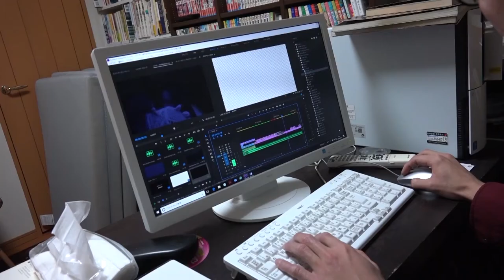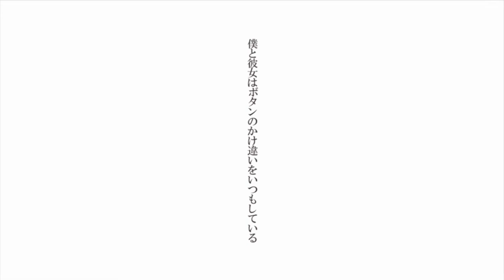22010 僕と彼女はボタンのかけ違いをいつもしている（TVF2022応募作品）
堀井　彩　様
作品№．22010
19'55”
ドラマ/ドキュメンタリー作品
TVF2022応募作品
10月受付

架空のドキュメントを撮影するドキュメンタリーとは真逆、ドラマの中で起こる出来事を実際に体験してもらいたいと考え作りました。役者たちは実名で登場をし、こちらが用意した状況を実際に体験してもらいます。いわば、エチュード形式のドキュメンタリーです。主人公を演じた田中君は、実際に演劇と映像の境目にいる役者で、実際に映画作りを体験してもらいました。それが僕自身の初めて映画を作った思い出と重なり、後半のドラマにつなげていった次第です。